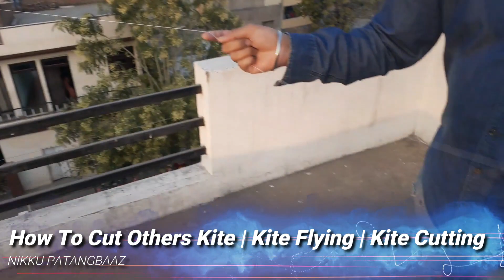How To Cut Others Kite | Kite Flying | Kite Cutting | nikku patang baaz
How To Cut Others Kite | Kite Fighting | Kite Cutting | nikku patangbaaz

kite fighting
how to fly a kite
kite making
kite cutting competition
kite cutting
kite cutting video
kite
patang
nikku patang baaz
kite flying
how to cut others kite easily
kite video
patang udane ka tarika
kite fighting tricks
nikku patangbaaz
kites
kite channel